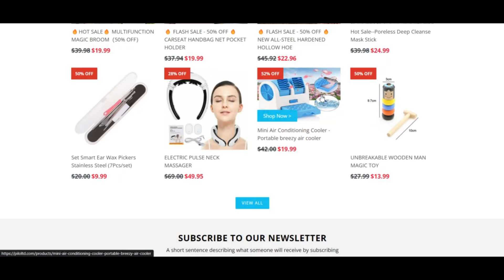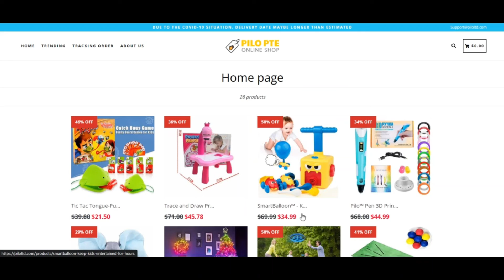Pilopte Online Shop Reviews [ With Proof Scam or Legit ? Piloltd ! Piloltd Com Reviews ! Piloltd.Com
Pilopte Online Shop Reviews [ With Proof Scam or Legit ? ] Piloltd ! Piloltd Com Reviews ! Piloltd.Com reviews

We checked piloltd.com and we've been Doubtful In case the Web page is legit.

The analysis of piloltd.com is fairly lessened In step with our Laptop or Laptop or computer algorithm. Scamadviser fees pretty much just about every World wide web web site instantaneously by contemplating the put the server from the Site is situated, is usually an SSL certification is utilized, who owns the realm determine and various personal and non-personal methods.